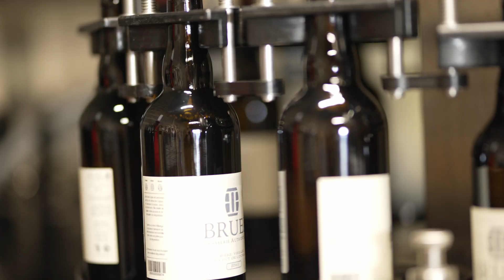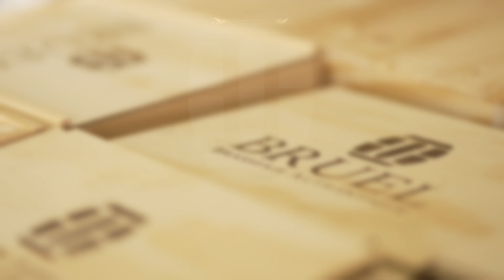Vidéo Brasserie Bruel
Découvrez en vidéo la Brasserie Bruel situé à Tarnos.

Vidéo réalisée par TTIKO.